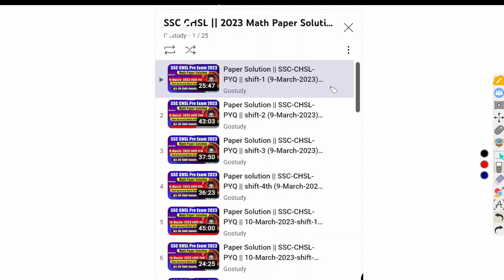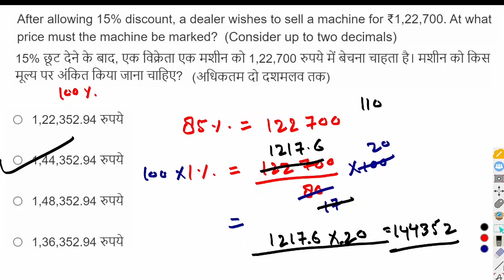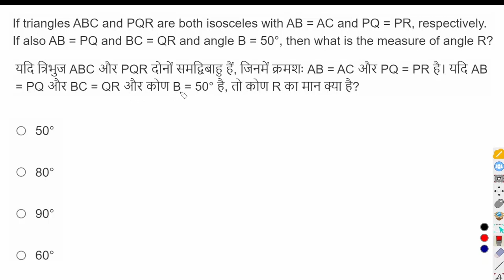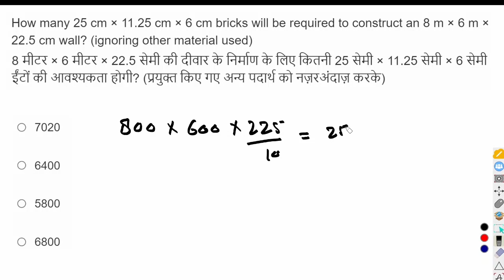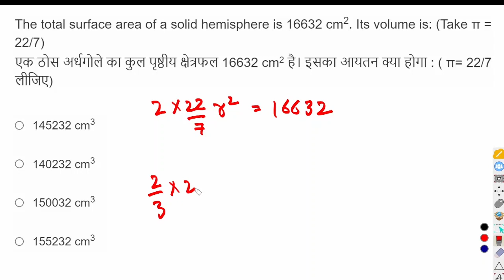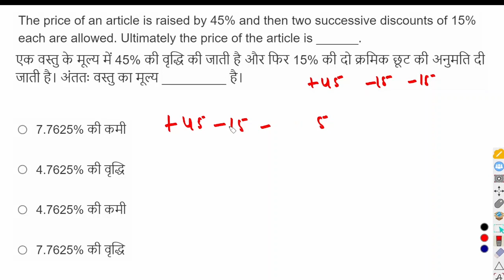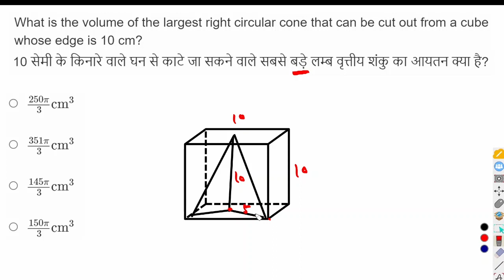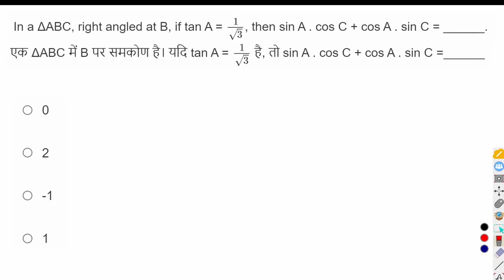Math Practice batch || SSC CHSL EXAM 2023 || Previous Year Question || Class-2 || math by Anupam sir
Practice batch || SSC CHSL EXAM 2023 || Previous Year Question || math by Anupam sir
practice for all ssc exam ,all type of question asqed in ssc cgsl - ssc chsl - ssc cpo in 5 year, detailed explanation with best approach, i will teach you every question with trick and short calculation method,
All SSC 2023 exam, all type of question cover in this class with complete solution, dear student humara target hai ssc chsl exam 2023 crack karna

previous year expected question
top class question for ssc chsl exam
all previous year question for ssc chsl exam
all type of question for ssc chsl exam
latest previous year question for ssc chal exam
Practice set for ssc exam
top class question for ssc exam
all previous year question for ssc exam
all type of question for ssc exam
latest previous year question for ssc exam
ssc chsl
ssc cgl
ssc mts
math for ssc chsl exam
math for ssc cgl exam
math for ssc mts exam
math for ssc cpo exam
complete solution for ssc chsl exam
complete solution all type of question
math previous year expected question
math previous year expected question for ssc exam
math previous year expected question for ssc cgl exam
math previous year expected question for ssc chsl exam